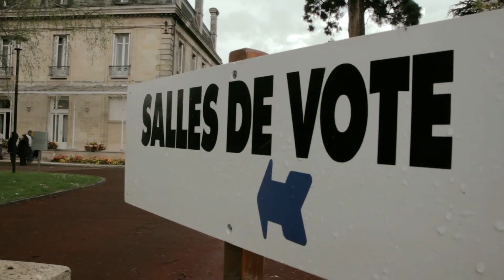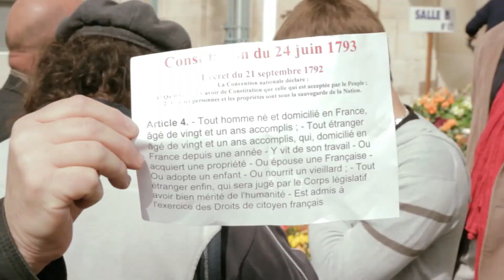Vote symbolique d'Aline, brésilienne (22 avril 2012)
Le 22 avril 2012, lors des présidentielles françaises, l'association Delaba & Dissi a organisé un "vote symbolique" pour Aline, brésilienne résidente en France, à Bègles.
Il s'agit là de mettre en évidence le droit des étranger à pouvoir voter et bénéficier des droits du citoyen. Un droit qui était acquis pour toute personne résidente en France en 1793...